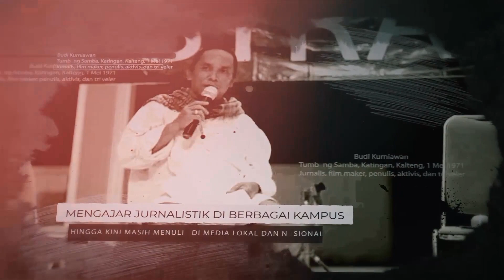DESA DI PINGGIR TAMBANG MEMERTAHANKAN ADAT DAYAK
Walau berbatasan langsung dengan kegiatan pertambangan batubara, desa ini tetap memertahankan dan menjalankan ritual Dayak yang merupakan peninggalan leluhur mereka. Menggelar upacara ketika hajat tercapai dan menghindarkan diri dari malapetaka akibat keseimbangan alam besar dan alam kecil terjadi, terus dilakukan.

Semoga tayangan ini bermanfaat🙏